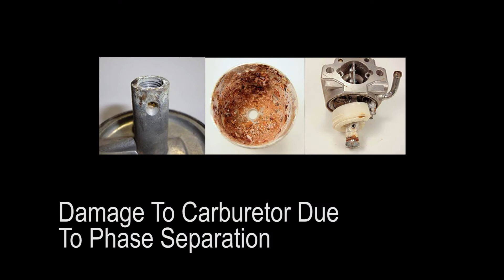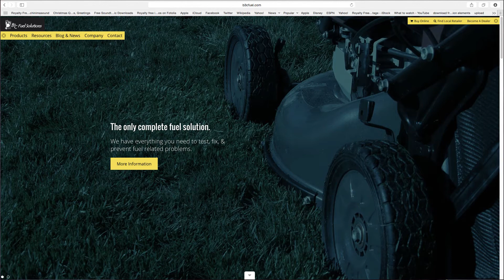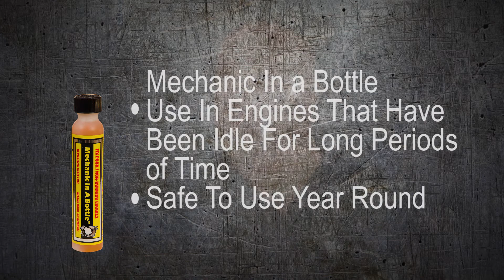Mechanic in a Bottle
This video describes the benefits of using Mechanic in a Bottle